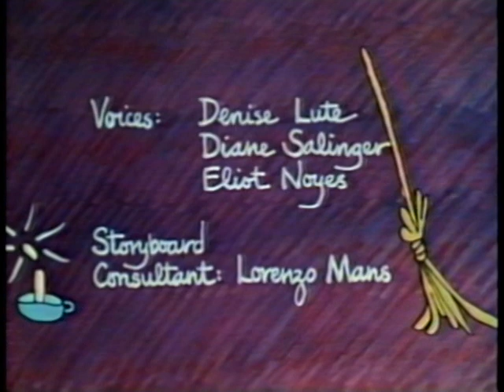The Witch Who Was Afraid of Witches -- Short Film/Animation -- 1979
Here is a short film/animation "The Witch Who Was Afraid of Witches" from 1979. Written by Alice Low.